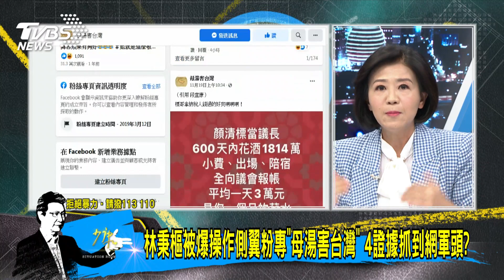少康開講｜林秉樞施暴扯出吹噓人脈.操作網軍 攀上民進黨有恃無恐?